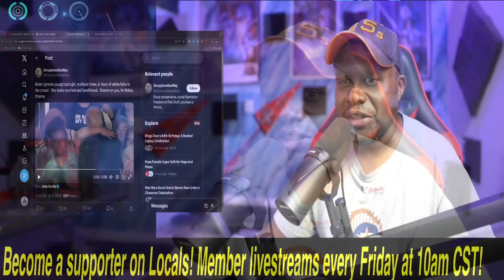Black People may be DONE with Biden after this SHOCKING video!